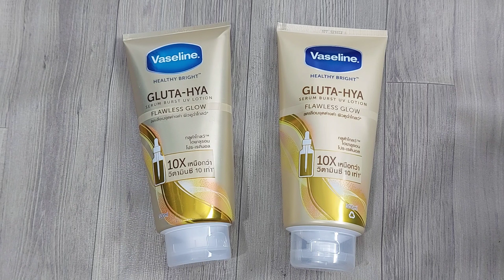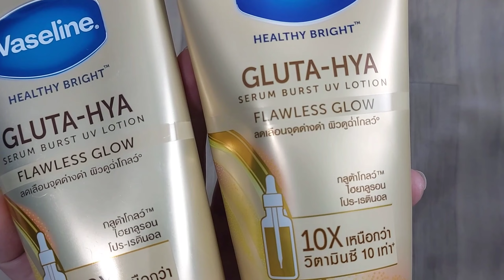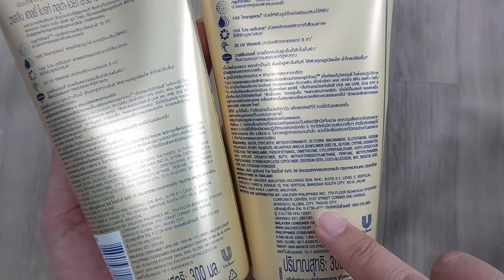Phân Biệt Serum Dưỡng Thể Vaseline 10X Thái Lan Thật & Giả